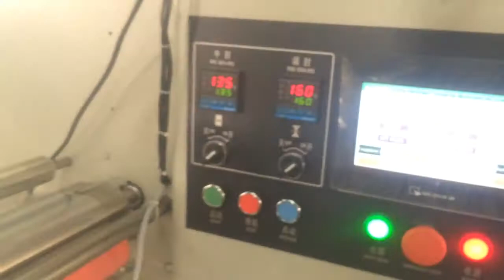空气清新纸无贴标